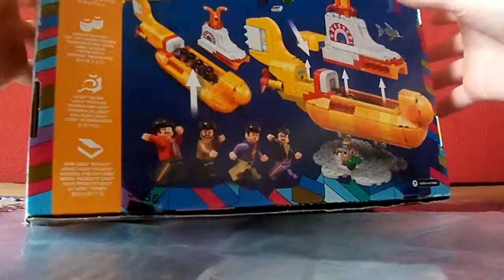Lets Build 14 part 1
Today, me and my sister (Vintage Flamingo Lady) build the Lego set of The Beatles Yellow Submarine.